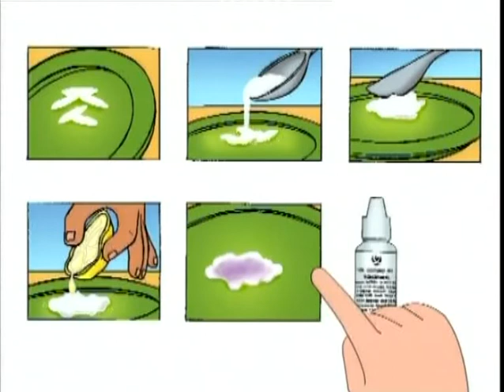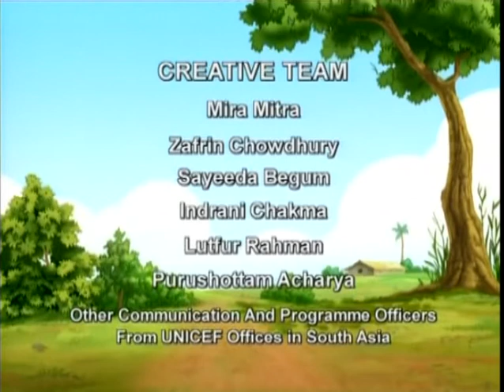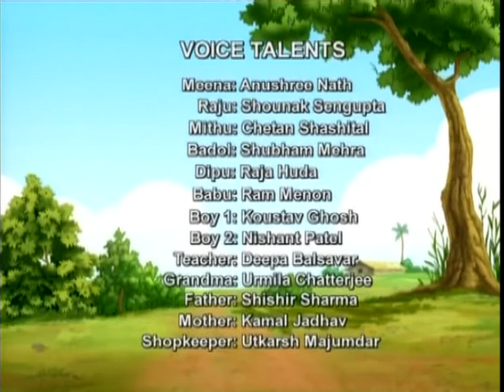Мино [Бадол шифо меёбад]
Силсилафилми тасвири